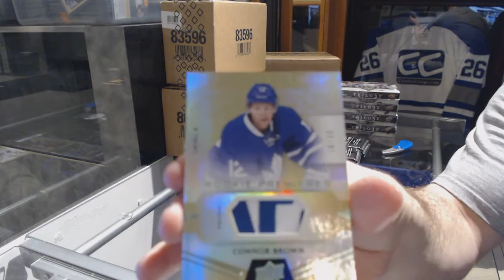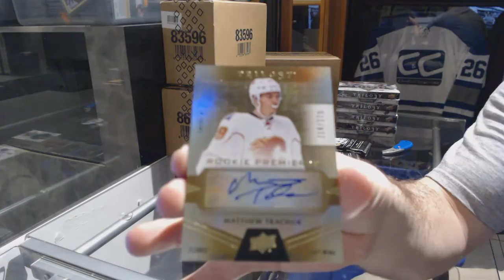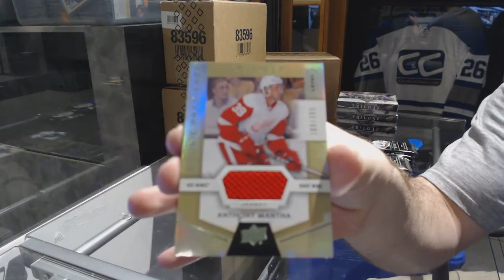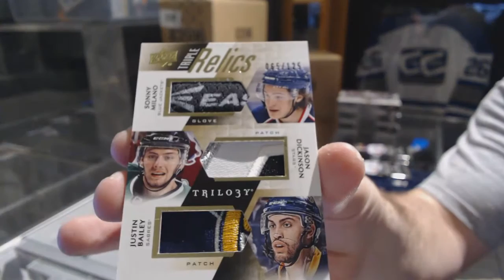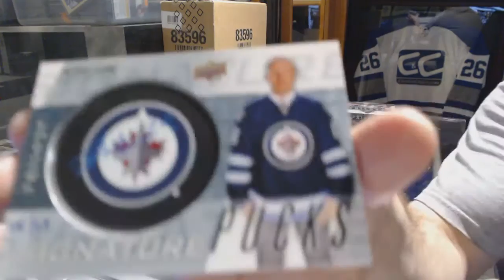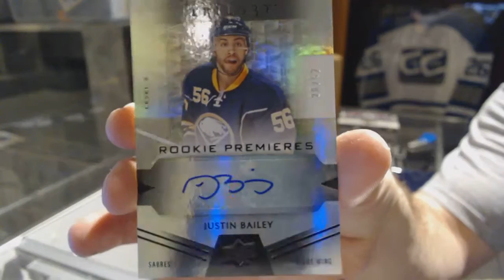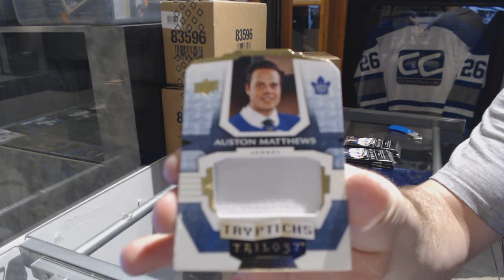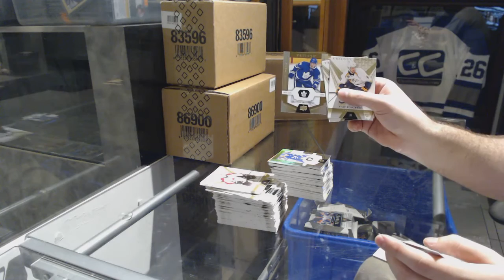16-17 Upper Deck Trilogy 5 Hockey Box Break - C&C GB #7035